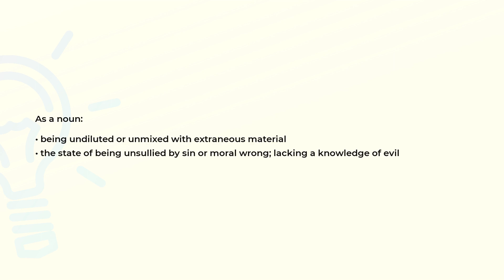What is the meaning of the word PURITY?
Definition and spelling of the word PURITY.

(00:00) Intro
(00:07) As a noun
(00:22) Spelling

As a noun (00:07):
• being undiluted or unmixed with extraneous material
• the state of being unsullied by sin or moral wrong; lacking a knowledge of evil